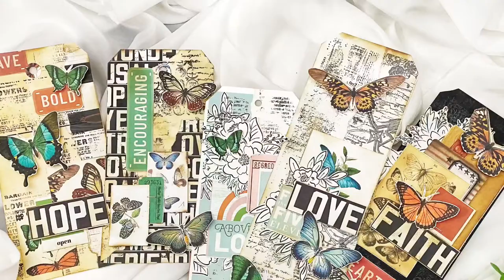Happy Mail: Vintage Tags using Camp Wonder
I am a lover of all things vintage. I love making tags because it's small and you are able to pack so many things on one tag. During the months of June and July, we had Camp Wonder over at Illustrated Faith. We learned how to become friends, what it takes to be friends, how to develop and maintain friendship over a period of time and how to be intentional with your time as a friend. I decided to make some intentional time for my friends by making them some tags. I made 5 tags but I was able to capture two on video.

Camp Notes and Camp Essentials from Shawna Clingerman over at the Illustrated Faith Print Pray Shop